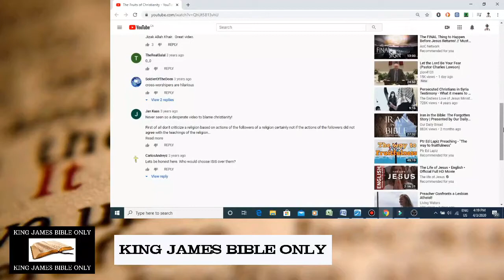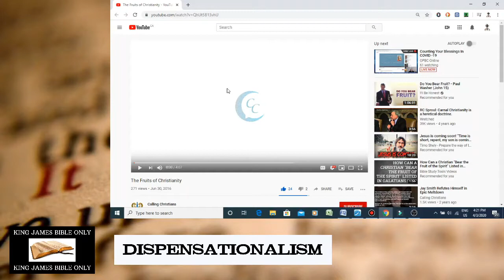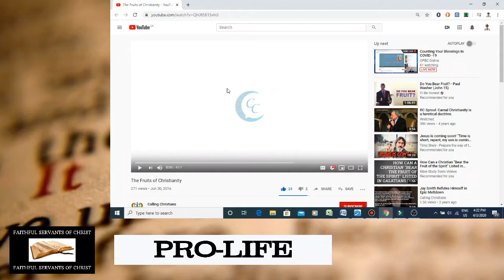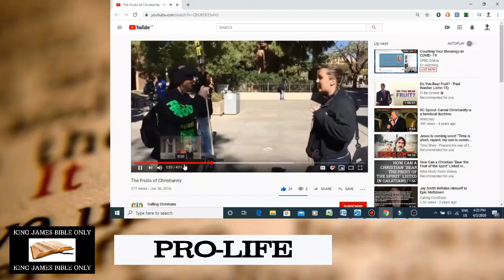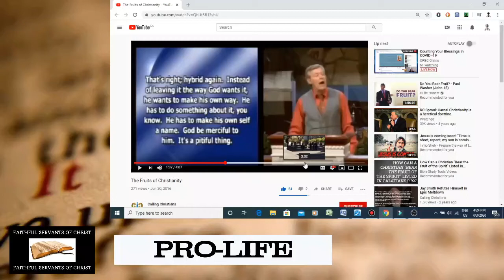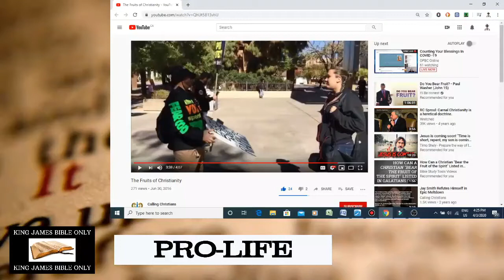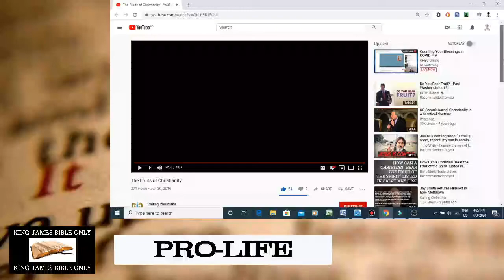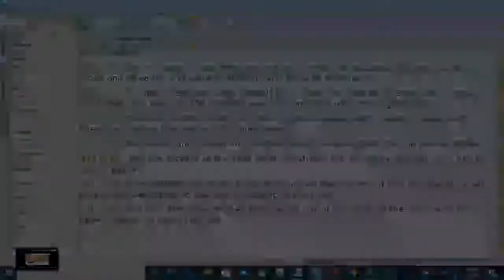The Corrupt Fruit Of The Street Preaching Movement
I really strongly believe the street preaching movement is a Roman Catholic psy-op to demonize true bible believers.